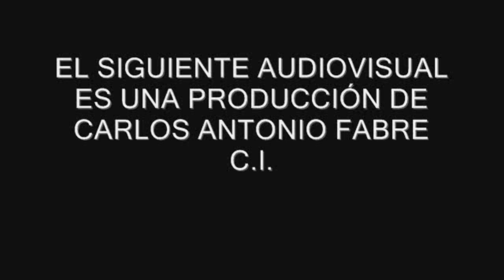"Shrek" El Musical Festejó sus primeras 100 funciones en el Teatro Maipo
El elenco de "Shrek" El Musical, festejó  con mucha alegría las primeras 100 funciones de exitoso musical que está cartel en el Teatro Maipo, y que ademas saldrá de gira durante el próximo Verano.